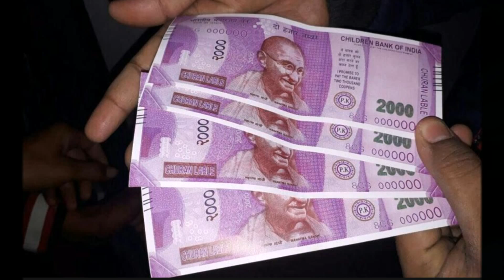Pawan Kalyan Jana Sena - Power of Money and Caste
Caste and Money play vital role in today`s politics